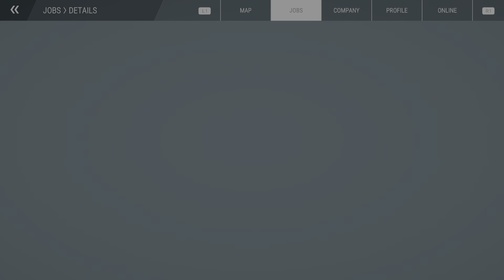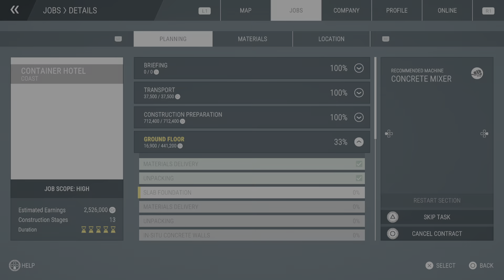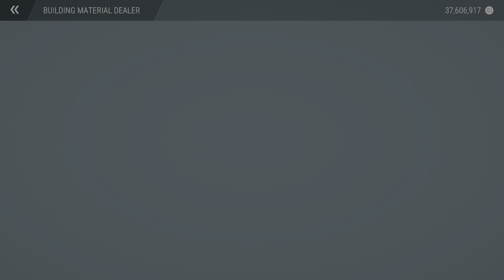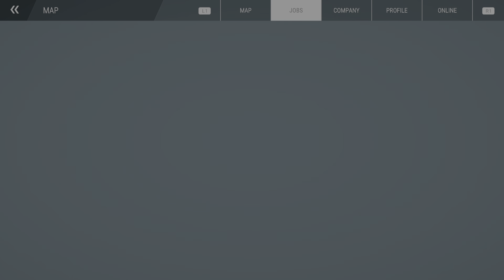Construction Simulator Container Hotel Part 2